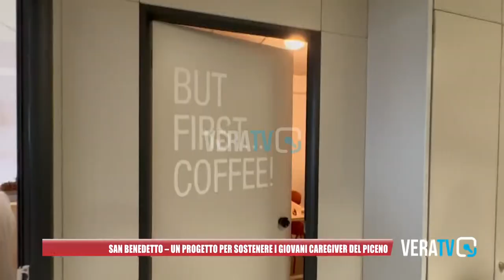San Benedetto del Tronto - Un progetto per sostenere i giovani caregiver del Piceno